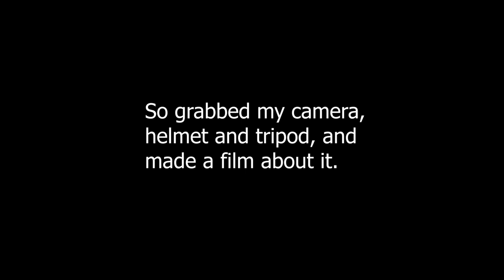Cooking of the chips 3 - Chip Fury